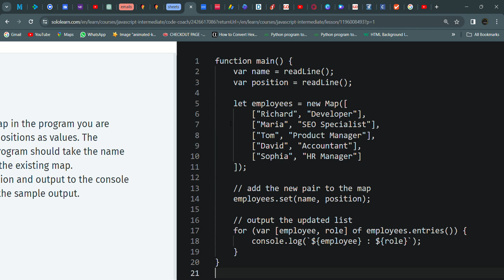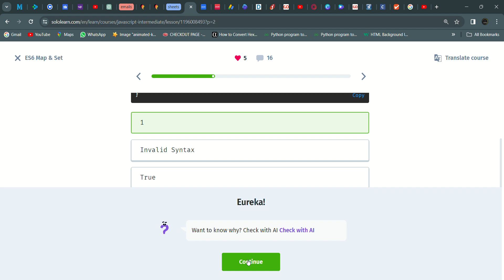32 ES6 Map & Set | JavaScript Intermediate | Sololearn